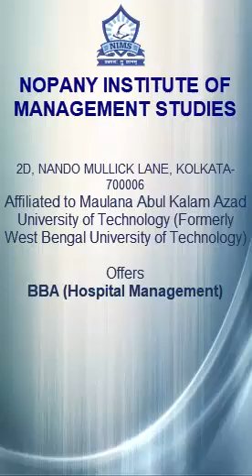BBA in HOSPITAL MANAGEMENT- A NEW AGE DEGREE COURSE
NOPANY INSTITUTE OF MANAGEMENT STUDIES
WE ARE OPEN FOR ONLINE & OFFLINE ADMISSION
BBA
BBA (HOSPITAL MANAGEMENT)
BCA